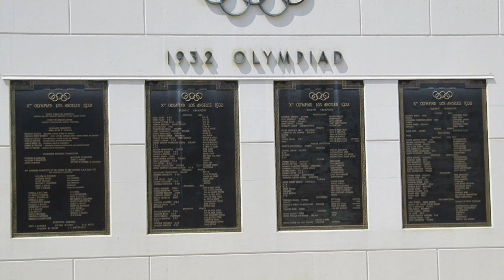TOP OLYMPIC FACTS YOU HAVE NEVER HEARD BEFORE TOKYO 2020 OLYMPICS MEDALS GOLD KHELSTORYS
KhelStorys brings you the top OLYMPICS facts you have never heard before in view of the TOKYO 2020 OLYMPICS. Hope you guys enjoy the video.
KhelStorys brings you interesting and inspiring stories from the world of sports every Friday.

Photo Credits:

1. Olympic Ring

2. olympic fire

3. office

4. Olympic celeberation

5. Osacr Swahn

6. Dimitros

7. Hans Gunner

8. Olympic Gold

9. 1932 olympics